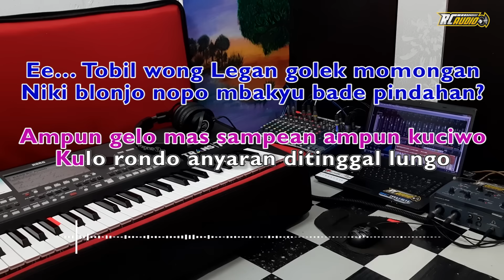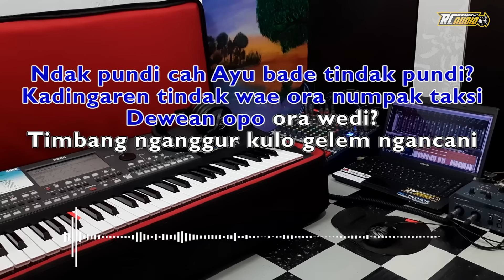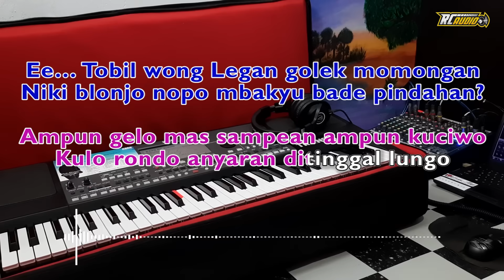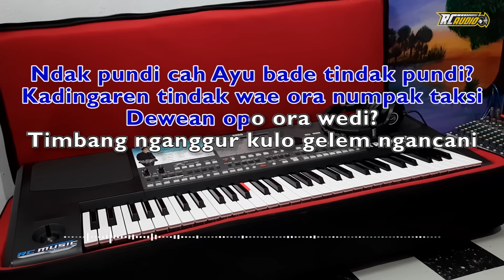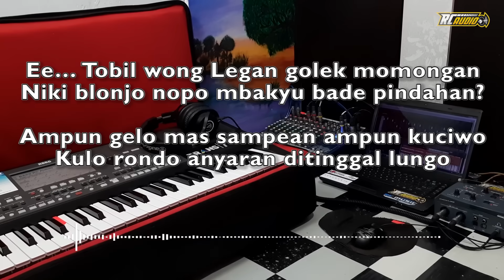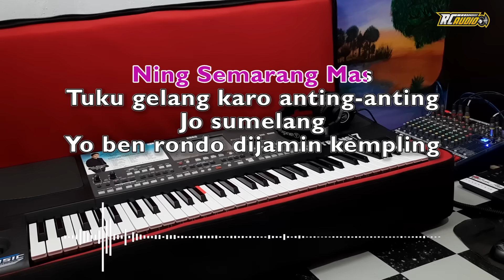RONDO KEMPLING ( KARAOKE ) DIJAMIN UENAKK LURR !!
Title         : Rondo Kempling
Songwriter    : Manthous

Pengisi RC AUDIO :
arranger : @ferry_r.c
mix  : @ferry_r.c

Nada Dasar A Mayor (Cak Fendik ft. Yeni Inka - OM Adella )

LIRIK :
Ndak pundi cah Ayu bade tindak pundi?
kadingaren tindak wae ora numpak taksi
Dewean opo ora wedi?
Timbang nganggur kulo gelem ngancani

Kleresan mas alias kebetulan
blanjane kathah rodok kabotan
yen purun enggal-enggal ngrencangi
tekan omah mangke kulo opahi

Ee… Tobil wong Legan golek momongan
Niki blonjo nopo mbakyu bade pindahan?
Ampun gelo mas sampean ampun kuciwo
kulo rondo anyaran ditinggal lungo

Awan-awan lungo blonjo ning pasar pahing ... wing-wing
Prawan rondo kanggoku ora patek penting ... wing-wing

Ning Semarang Mas Tuku gelang karo anting-anting
Jo sumelang yo ben rondo
dijamin kempling